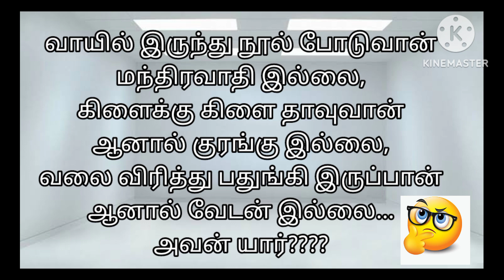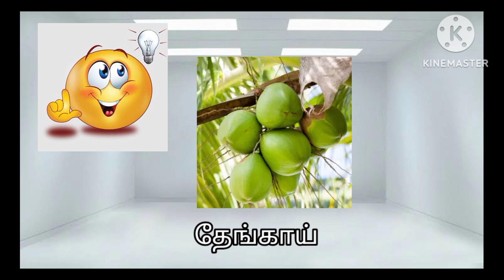தமிழ் விடுகதைகள் மற்றும் விடைகள்/Tamil riddles/Tamil vidukathaigal with pictures